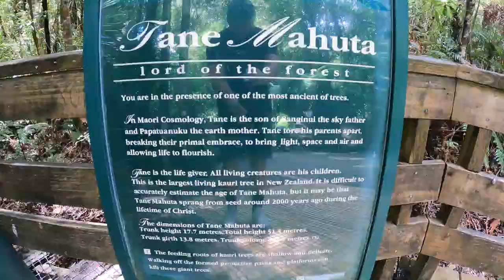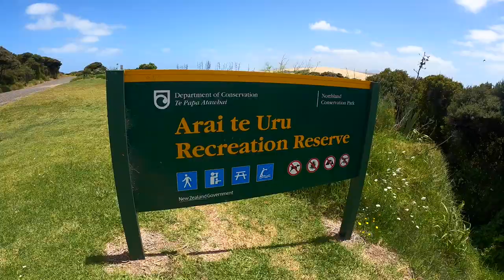SAND-BOARDING New Zealand's HIGHEST SAND DUNE!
I continue on my travels following the west coast, north to the start of the famous 90 mile beach. Along the way I stop off at the Tane Mahuta tree and an epic lookout before exploring NZ' highest sand dune.